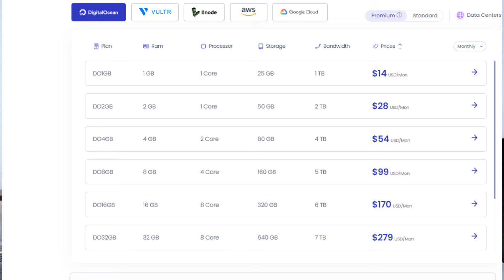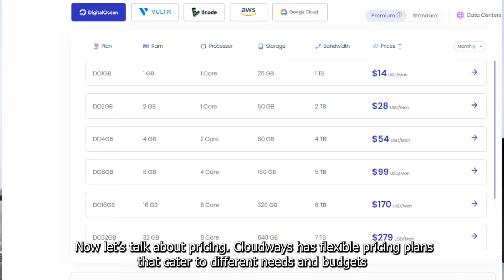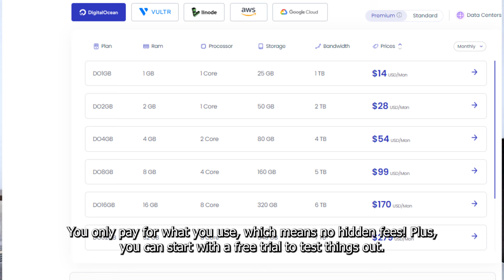Best Premium Wordpress Hosting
In this video, we break down why Cloudways Hosting stands out as the top choice for WordPress users in 2024. Whether you're running a personal blog, an e-commerce store, or managing multiple websites, Cloudways provides a powerful, flexible, and user-friendly platform.

💡 Why Cloudways is the Best Premium Hosting for WordPress:

Managed Cloud Hosting: Enjoy hassle-free server management with top cloud providers like DigitalOcean, AWS, Google Cloud, and more.

Blazing Fast Speed: Take advantage of SSD-based hosting, advanced caching, and Cloudflare CDN to guarantee high performance.

Scalability: Scale your resources as your website grows—no more overpaying for unused server capacity.

One-Click Installations: Easily install WordPress and other essential apps with a simple click.
Top-Tier Security: Automatic backups, dedicated firewalls, and regular updates keep your site secure from threats.
24/7 Support: Get expert assistance whenever you need it, day or night.
Whether you're a beginner or an experienced developer, Cloudways has the features to give your WordPress site the power and flexibility it needs to thrive.